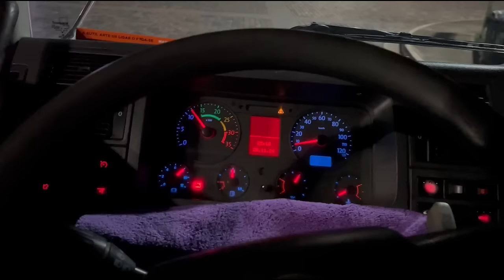CARREGUEI UNS BAGS GIGANTES! ASSIM CHEGOU NO CLIENTE!